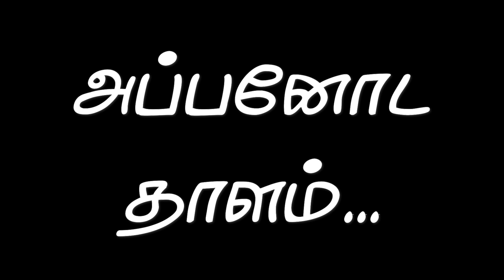Appanoda Thaalam - A Father's Untold Struggles | Tamil Album Song | Naa.Arunkumar | Rajasha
🎵 Presenting 'Appanoda Thaalam,' a soul-stirring Tamil Album that delves deep into the untold struggles of a father's life. Through powerful lyrics and heart-touching melodies, this musical journey brings to light the sacrifices, challenges, and unwavering love that a father experiences in his lifetime. Join us as we explore the emotional rollercoaster of parenthood and the profound impact it leaves on the lives of both fathers and children.

👨‍👧‍👦 This heartwarming Tamil album is a tribute to all the fathers out there who silently endure hardships to provide a better life for their families. The songs in 'Appanoda Thaalam' beautifully depict the joys of fatherhood, the strength to overcome adversities, and the relentless determination to protect and support their loved ones.

🎶 Let the melodies and verses of 'Appanoda Thaalam' touch your soul and remind you of the invaluable role fathers play in shaping our lives. Don't miss this emotional journey that celebrates the unsung heroes of our lives.

🎵 Album/Song Name: "Appanoda Thaalam" 🎶
📝 Lyricist and Singer: Naa. Arunkumaar
🎙️ Recording Studio: John Recording Studio
🔊 Sound Engineer: Sundar
🎭 Actors: Lishanth(Child Artist), Arunkumar(Father)
🎥 Cinematography: Rajesh, Santhosh
✂️ Editing: A.Santhosh
🎗️ Tribute: This Tamil Album is a heartfelt tribute to all the fathers out there who have selflessly endured struggles to provide love and support to their families. 🙏